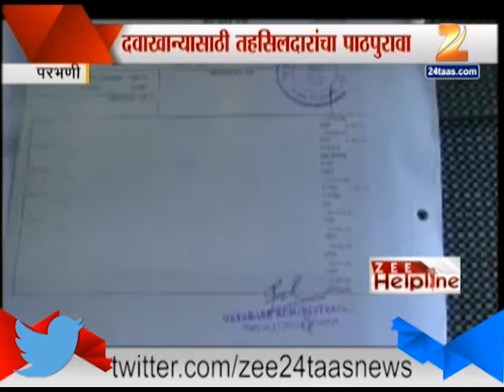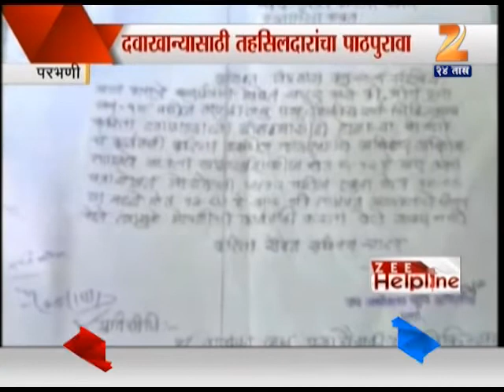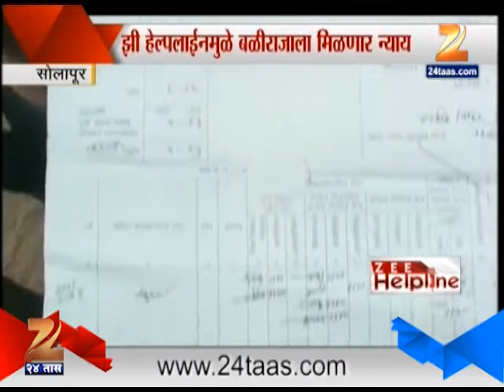Zee24Taas: ZeeHelpLine : Parbhani, hospital for animals, 3rd April 2014